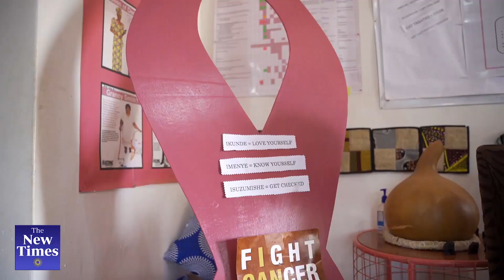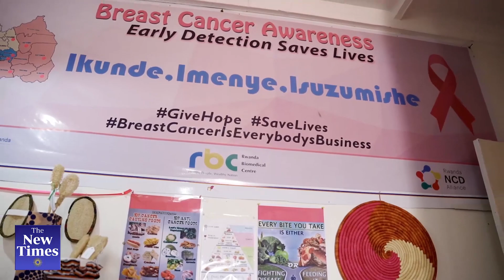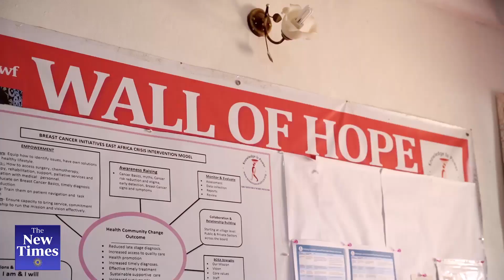Weekly review: Two Rwandan hotels voted among the best in the world | Breast cancer awareness month